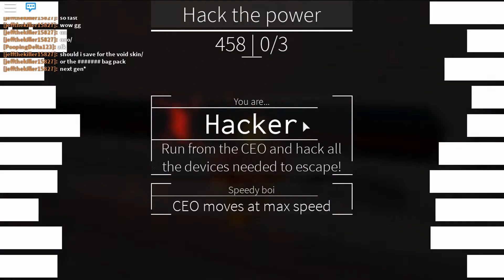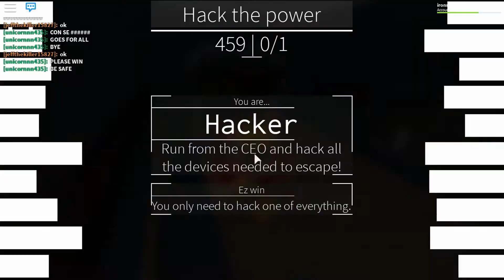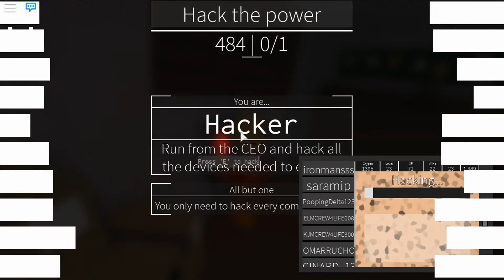Dedoxed:Playing with Delta and saramip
Very fun video to make hope you enjoy